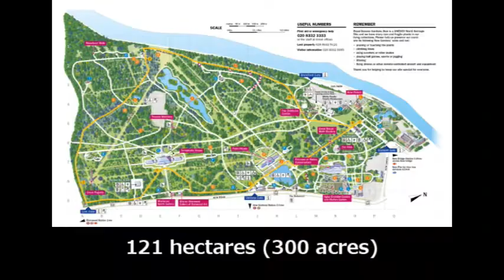【英国生活記】 ロンドンで1番大きい文化遺産 キュー・ガーデンズ Royal Botanic Gardens, Kew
いまや公園ではなく、大規模な研究施設。1759年に宮殿併設の庭園として始まり、今では世界で最も有名な植物園として膨大な資料を有している。
植物園には1980年に日本花の会から贈られた松前系の八重桜53本が植樹されている。また1993年には多くの松前系の八重桜を生み出した浅利政俊から58品種の桜がウィンザー大公園と共に贈られて植樹され、このうち56品種が活着している。そしてキューガーデンやウィンザー大公園が起点となって、これらの桜がイギリス各地に広まっている。これらの品種のうちベニユタカ（紅豊）やリュウウンインベニヤエザクラ（龍雲院紅八重桜）など19品種は王立園芸協会のガーデン・メリット賞に選ばれている。

Royal Botanic Gardens, Kew, England London's largest UNESCO World Heritage Site.

●BGMも自ら作曲し弾いています。作曲＆演奏　By 近藤久美子